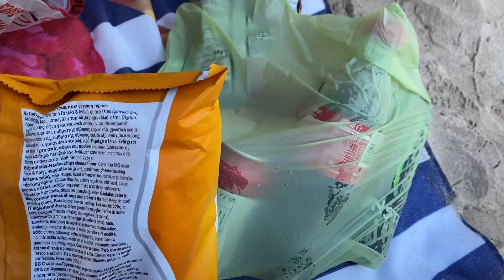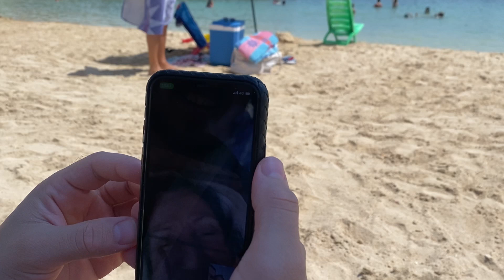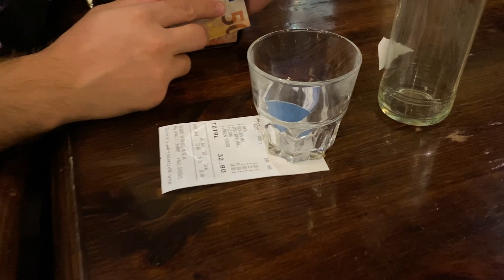Bej thonjte 💖 ikim ne plazh dhe takojme Klaudian me nipin e saj 💘 Albana Shahinas